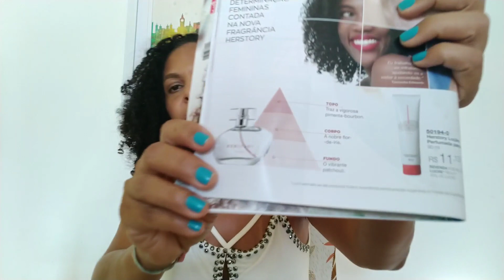HerStory Avon, Eau de Parfum.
Rede Natura
cupom GANHEIDESCONTO ou LIZYDEZ

Cupom LIZY